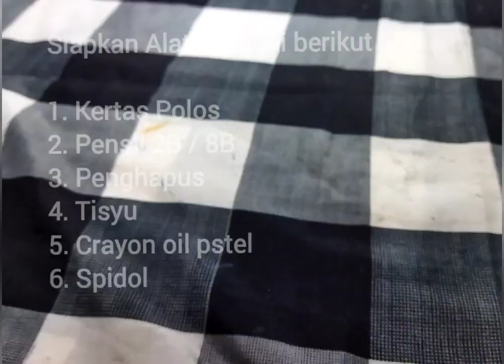Cara menggambar & Mewarnai Bunga Kamboja jepang II edisi Tutorial menggambar bunga # part 4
Hay GAES ( MasBro, MbakSist ) selamat datang kembali di Channel youtube lukis.paradise. video ini akan membagikan CARA MENGGAMBAR dan MEWARNAI BUNGA KAMBOJA, Semangat belajar untuk ADEK-ADEK serta memberikan MOTIVASi kepada Seluruh GENERASI untuk mengasah KREATIFITAS menggambar. gambar ini MENGiLUSTRASiKAN BUNGA yg CANTiK dan INDAH yang kaya akan keELOKANnya, menambah lingkungan menjadi ASRI dan MEMANJAKAN MATA. dibuat menggunakan Pensil dan CRAYON WARNA.

Untuk Video ini kami coba bagikan TUTORIAL dan PANDUAN dalam MENGGAMBAR dan MEWARNAi adapaun alat dan bahannya adalah sebagai berikut KETRAS, SPIDOL dan CRAYON WARNA. Karena bersifat GAMBAR dan WARNA maka perlu ketelitian dan keuletan dalam berproses. kami berMaksut berbagi ilmu kepada Temen - teman tentang Belajar MENGGAMBAR dan MEWARNAI, maka kami mencoba berbagi tutorial CARA MENGGAMBAR dan MEWARNAI BUNGA kAMBOJA.

tutorial CARA MENGGAMBAR dan MEWARNAI BUNGA KAMBOJA adalah salah satu bentuk KEPEDULIAN dan EMPATI kami terhadap ANAK -anak akan PERKEMBANGAN BAKAT dan MENUMBUHKAN KREATIFITASnya. memberikan stimulan KEGIATAN yg POSITIF. namun dalam Pembelajaran kepada Temen temen semua dalam bentuk belajar MENGGAMBAR belum bisa maksimal. Agar terus berkembang dan makin banyak Videonya.